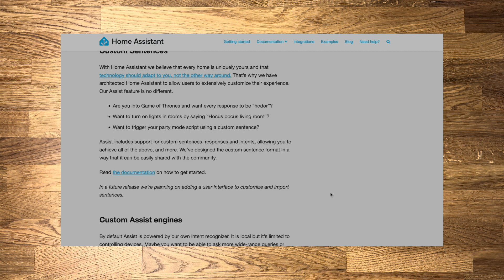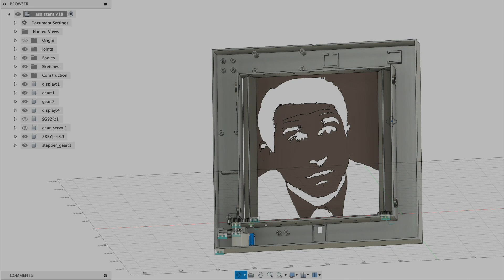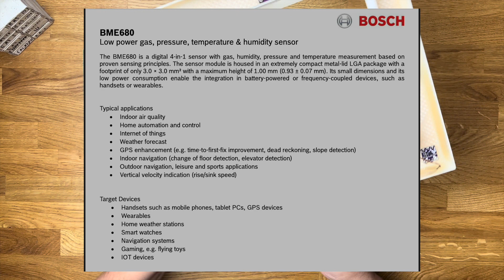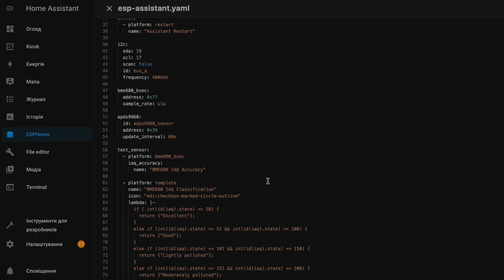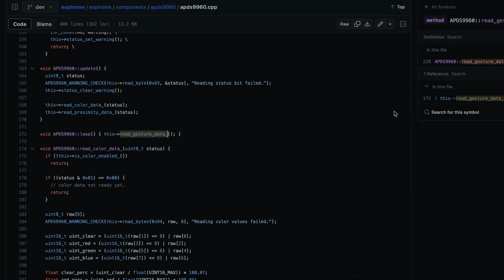Голосовий асистент з Home Assistant та ESPHome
У цьому відео я покажу вам процес розробки голосового асистента, що може працювати в вашій локальній мережі, або використовувати зовнішні сервіси для розпізнавання та генерації голосу. Нові можливості з Home Assistant та ESPHome.